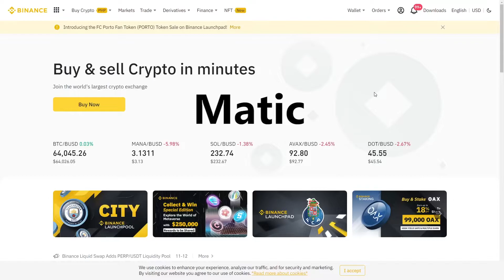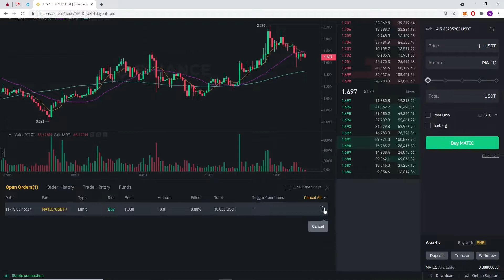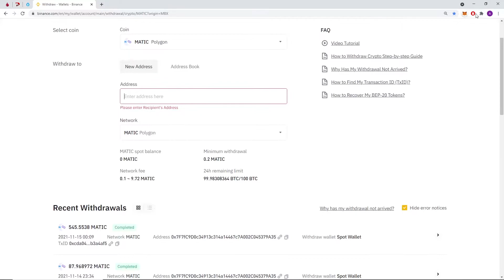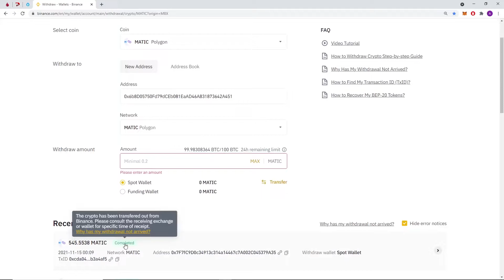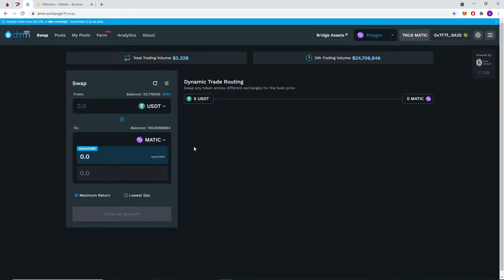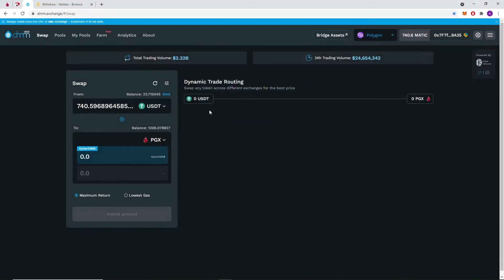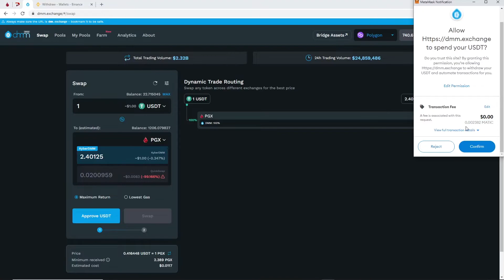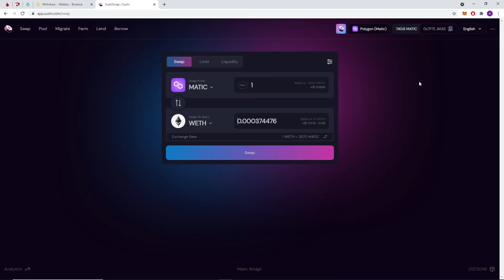Token Guide for Breeding, Purchasing and Transact in Pegaxy Beta Version | Filipino | GameSpree PH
Alamin paano iconvert at itrade ang mgatokens para magamit sa larong Pegaxy

Timecodes
0:00 - Intro
0:48 - Token 1
0:51 - Token  2 (Part 1)
4:10 - Token 2 (Part 2)
5:39 - Token 3
8:56 - Token 4
9:27 - Token 5
10:27 - Token 6